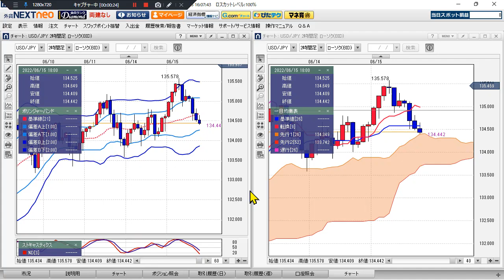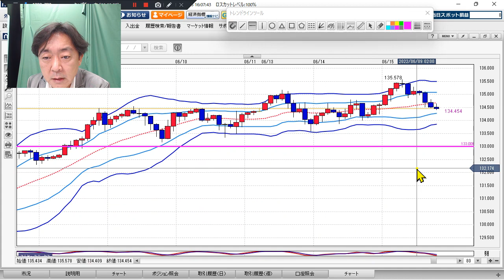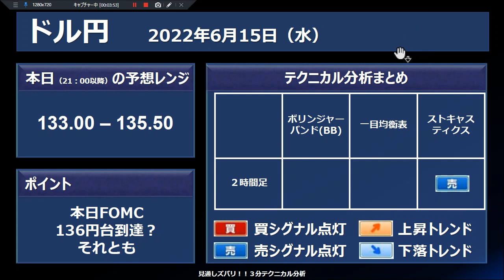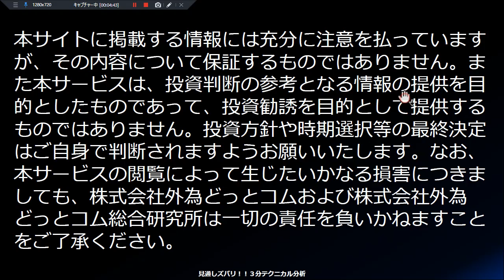FX/為替予想 「ドル/円、本日FOMC、136円台到達？それとも」見通しズバリ！3分テクニカル分析 ニューヨーク市場の見通し 2022年6月15日